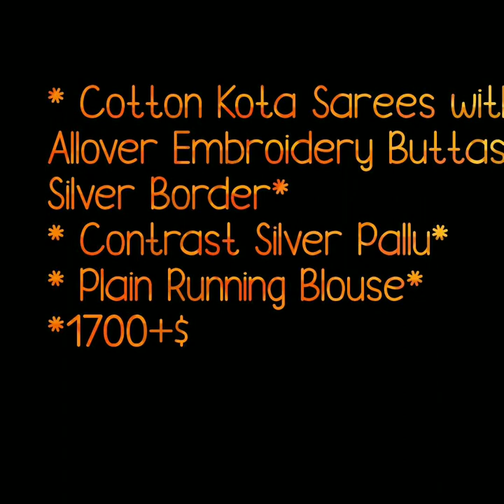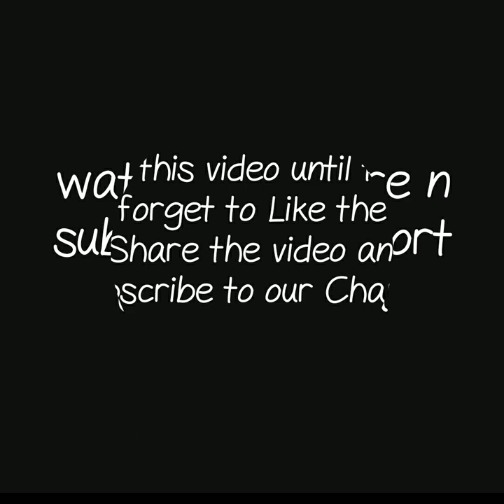Kota Cotton With Embroidary Saree|| Allover Embroidary Buttas With Silver Border KOTA COTTON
KOTA COTTON SAREES,
kota cotton embroidary saree,
supernet cota cotton latest collection,
kota cotton sarees amazon,
kota sarees online hyderabad,
latest kota sarees with price,
jp kotasarees,

1 . watsup for order: 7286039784
 2. no negotiations please
 4.Sorry, cash on delivery service is not available
 5.payment can send through RTGS,,google pay or paytm,account transfer.
 6.Dispatch will be with in 2 3 day after payment
 7.After dispatching we will send you courier number through watsup
 8.Depends on distance item will receive.normally 7 to 10 working days
 9.Take video at the time of parcel open
10.if you find any damages you can returned to same address
11.we supply all over  india,and overseases also.